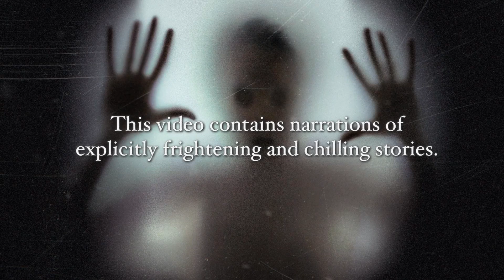3 TRUE Stories of Unhinged People with Chainsaws | Scary Stories At 2AM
3 TRUE Stories of Unhinged People with Chainsaws | Scary Stories At 2AM

Much love, happy Thanksgiving friends, hope you have a great day 🤍

00:00 Intro
00:14 story 1
04:36 story 2
09:02 story 3
11:42 outro